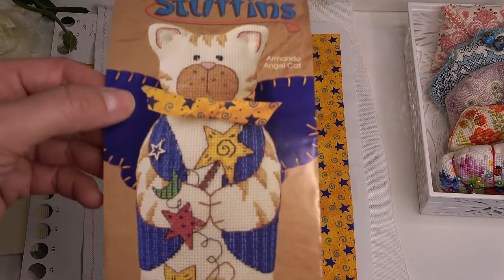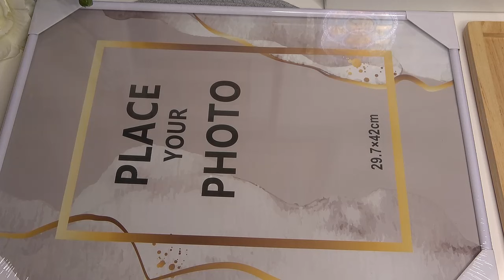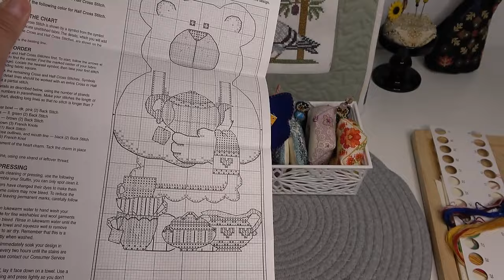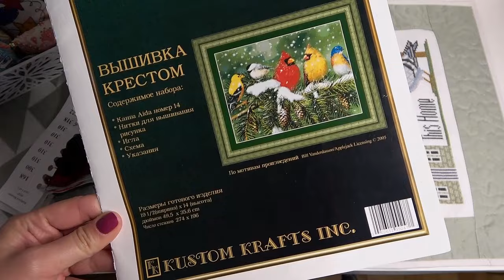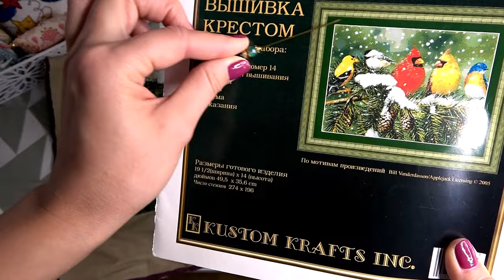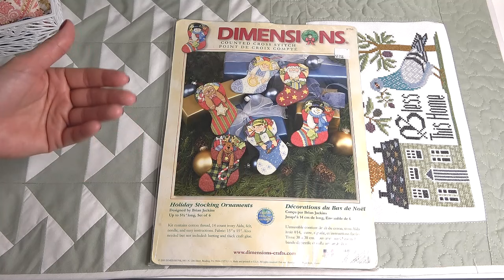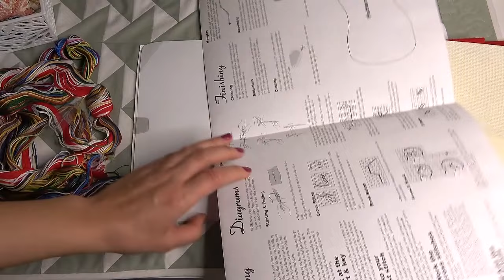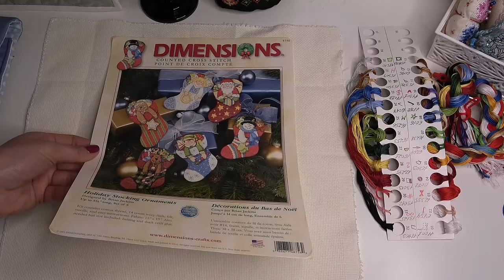Вышивка/Dimensions, Armando Angel Cat. Sweet Stuffins/Kustom Krafts "В моем дворике"@JuliaCreation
1. Dimrnsions Frederick the Literate 35048
4. Dimensions 1998, Armando Angel Cat. Sweet Stuffins.
3. Dimensios Holiday Stoking Ornaments 8756